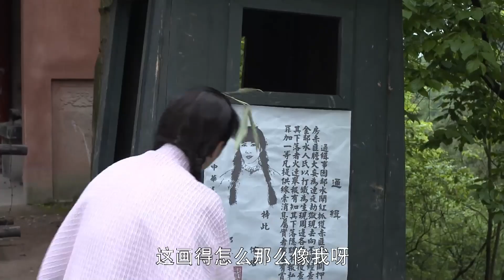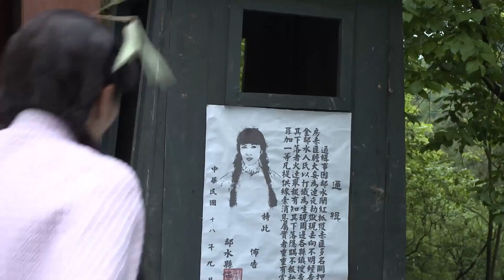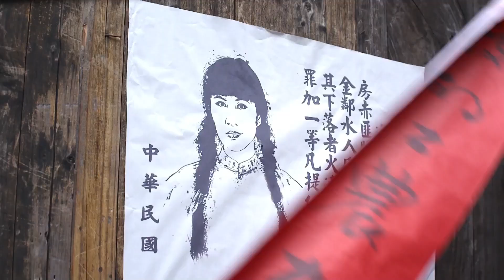【映山红05】共產黨帶違禁品過關卡，遭遇士兵檢查，危機罐頭一個村姑冲出來救了他們一命！